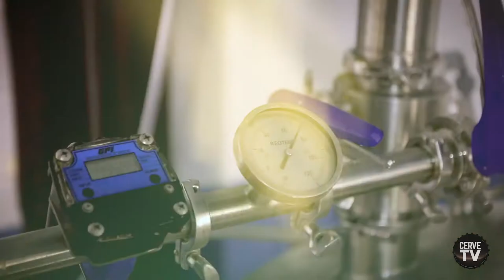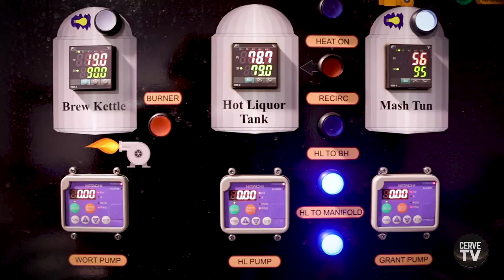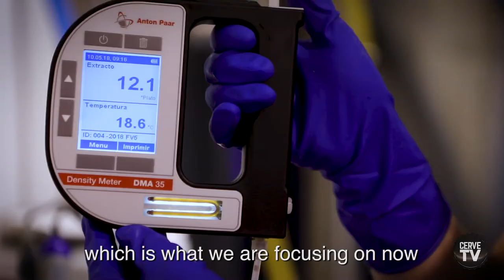La Pirata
A principios de mayo nos dirigimos al pueblo de Suria (Barcelona), para conocer la fábrica de cervezas La Pirata. Arán León, fundador y cervecero a la cabeza, nos mostró la brewery y de paso pudimos filmar la elaboración de una de sus IPAs más aclamadas, la Viakrucis. Aran nos habló de su filosofía empresarial, del momento actual y de lo que les espera. Esperamos que disfrutéis de este vídeo tanto como hemos disfrutado produciéndolo. Salud!

Realización: Dani Ruiz
Edición: Alert Navarro y Dani Ruiz